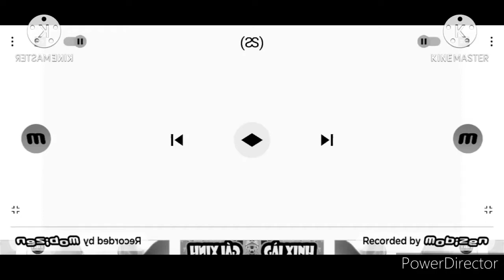22 tháng 11, 2020